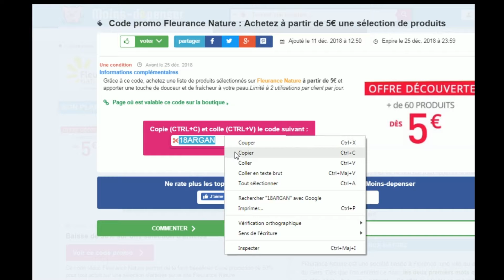Comment utiliser un code promo Fleurance Nature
Utilisation en vidéo d'un code promo Fleurance Nature à récupérer sur Moins-Depenser